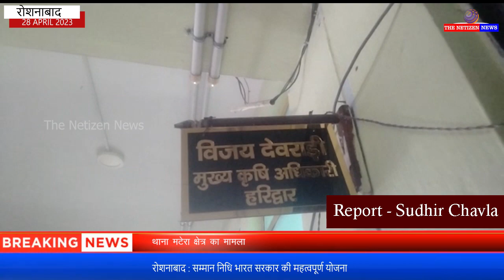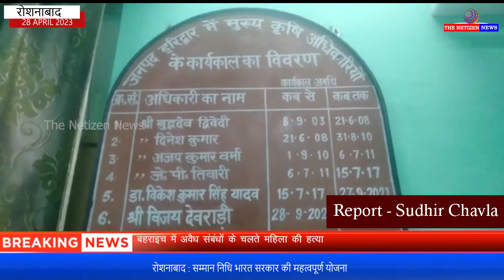रोशनाबाद : सम्मान निधि भारत सरकार की महत्वपूर्ण योजना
जनपद में करीब सवा लाख किसान है। किसानों की किस्त जारी न होने का मुख्य कारण ई-केवाईसी, किसानों के भू अभिलेख और खसरा-खतौनी पोर्टल पर अपडेट एवं बैंक खाते का आधार लिंक न होना प्रकाश में आया है। किसानों को लगातार विभाग की ओर से दस्तावेज पूरे करने के लिए कहा जा रहा है। लेकिन किसान अपने दस्तावेज जमा नहीं कर रहे हैं।